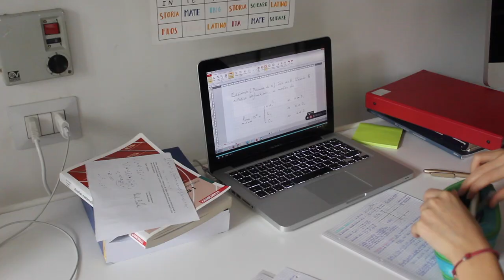MORNING ROUTINE UNIVERSITARIA!!! | Marty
Ciao, oggi vi farò vedere la mia morning routine da studentessa universitaria. Vi racconterò un po' meglio come funziona l'università in questo periodo di Covid.

Vi ricordo che i miei video escono tutti i LUNEDì alle 14!!
Se avete domande, scrivetemele nei commenti: sarò molto contenta di rispondere.